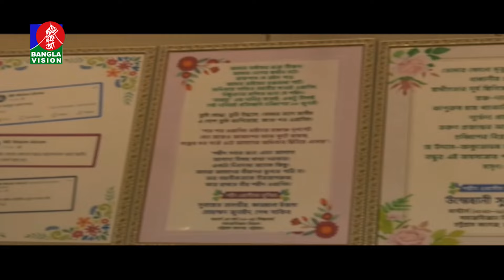ছেলের জীবন দেওয়ার কষ্ট ভুলে গর্ববোধ করছেন ওয়াসিমের প্রবাসী বাবা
ছেলের জীবন দেওয়ার কষ্ট ভুলে গর্ববোধ করছেন ওয়াসিমের প্রবাসী বাবাBanglaVision is the most popular TV channel in Bangladesh that offers unbiased & authentic news and entertainment programs.

BanglaVision HQ:
Dhaka-1205, Bangladesh.